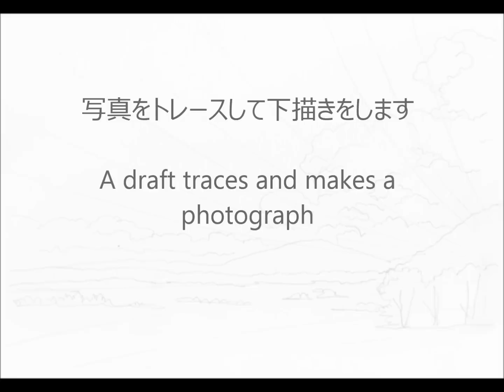色鉛筆技法 ハッチング初級編～高原と空を描く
色鉛筆を使ってハッチング技法で描いています。
It is drawing by hatching technique using the colored pencil.
火曜日ドローイング動画を配信する予定